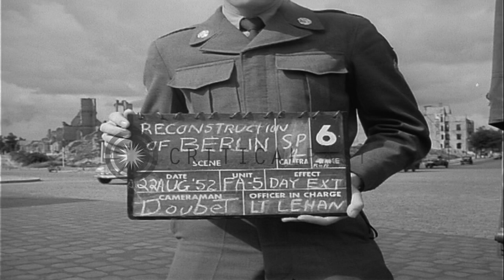Soviet War Memorial seen with a soldier flanked by Russian tanks in Berlin HD Stock Footage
Soviet War Memorial seen with a soldier flanked by Russian tanks in Berlin

A view of a large building destroyed in Berlin. Soviet War Memorial seen with a soldier flanked by Russian tanks. Brandenburg Gate of Berlin,Germany. Location: Berlin Germany. Date: September 3, 1952.

57,000+ broadcast-quality historic clips for immediate download.